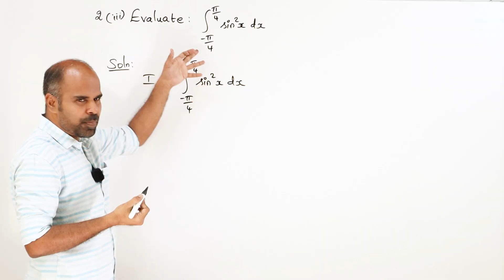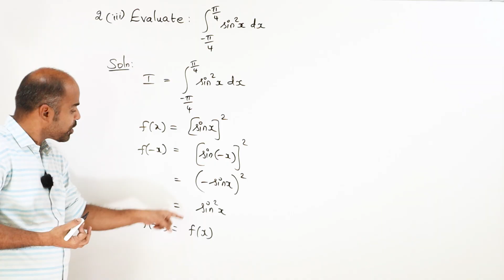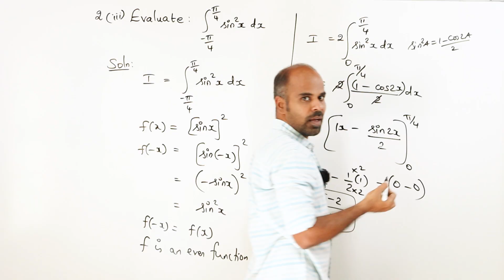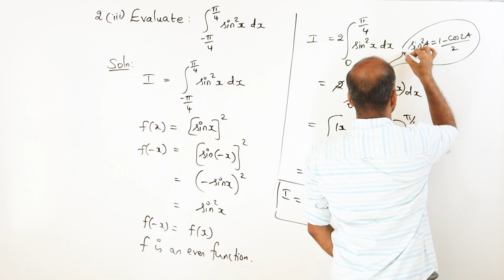+2 | Ex - 9.3 | Sum No. 2(iii) | Applications of Integration | Class 12 | State Board | ram maths